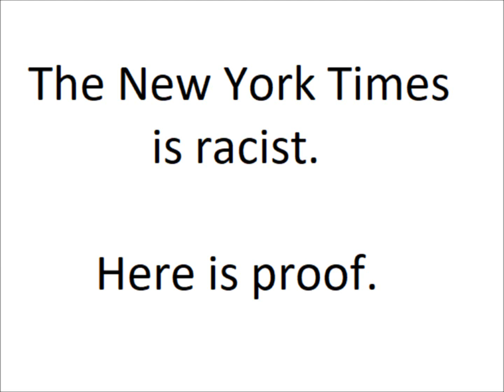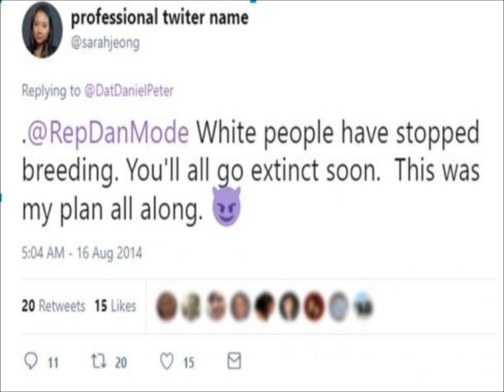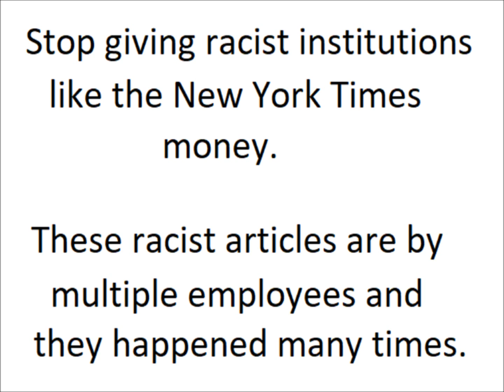Is the New York Times Racist?